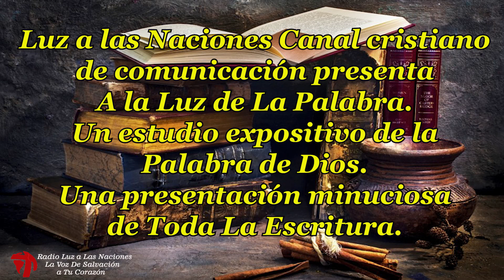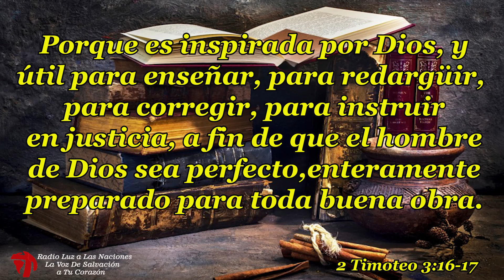037 LIBROS HISTORICOS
presenta A la Luz de La Palabra, Libros Históricos:
“El Dios de la historia” Por lowell Brueckner